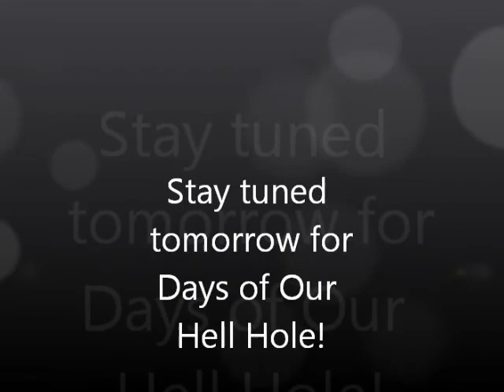Crazy Coworker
This is a video of my coworker that I shared an office with. She is upset at an email and is talking to herself. She is not talking to me. You can also hear her angrily typing out an email too. Wish I could make this place a reality TV Show!